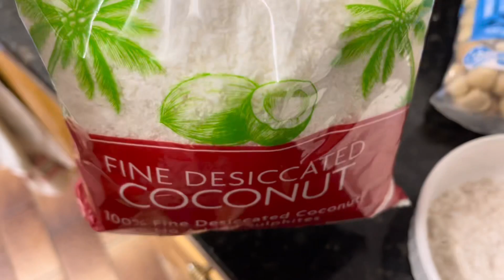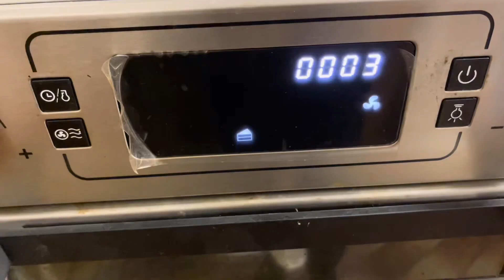มากินขนมฝาหรั่งกันค่ะ Maccademia Slice